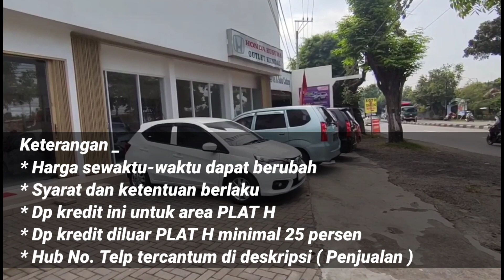BRIO SATYA READY STOCK KREDIT DP RINGAN | HONDA KENDAL SEMARANG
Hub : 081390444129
Honda Kusuma Semarang